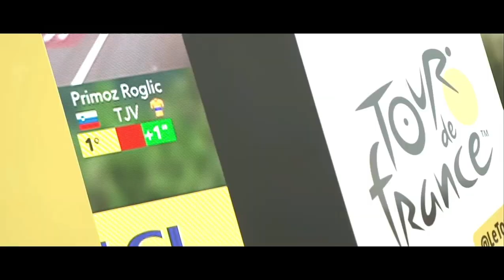Pure Talents | Cycling Motivation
New video on 3 talents
- Tadej Pogacar
- Remco Evenepoel
- Marc Hirschi

Song : Legends Are Made - Sam Tinnesz

No content in this video belong to me. I decline any copyrights.

Cycling Fr